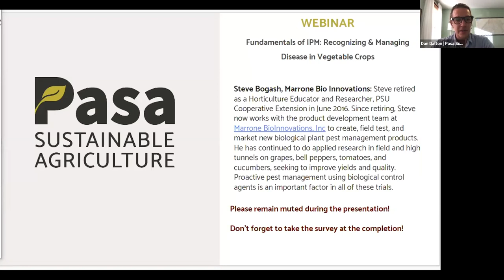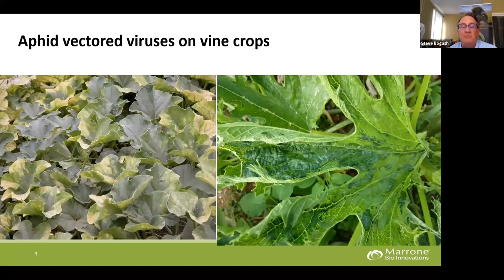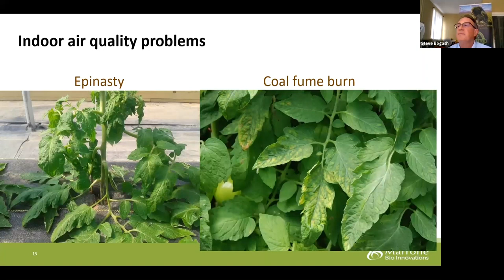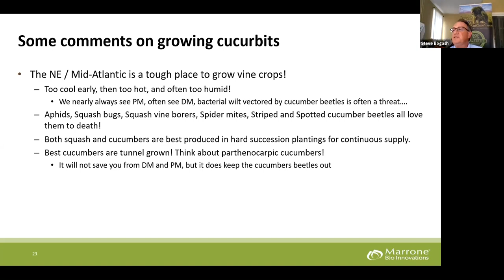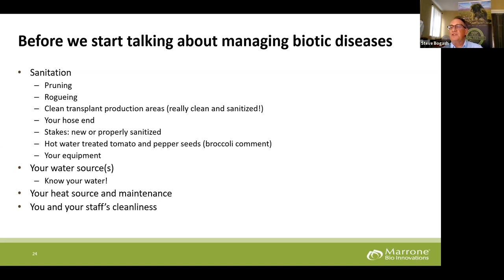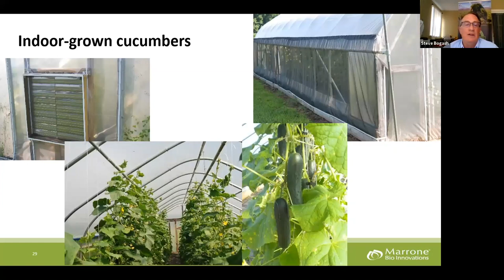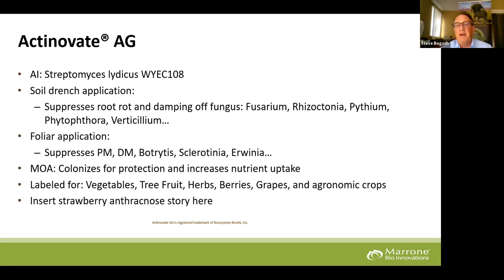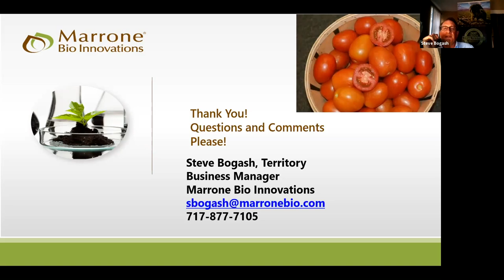Fundamentals of IPM: Recognizing & Managing Disease in Vegetable Crops [Webinar]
During this webinar, we’ll review both common and some not-so-common diseases in the most important vegetable crops in the Northeast and Upper Mid-Atlantic: tomatoes, peppers, vine crops, and leafy greens. We’ll then discuss control strategies for these diseases using an IPM approach, including cultural practices and variety selection. Finally, we’ll explore sustainable fungicide and bactericide programs considering application timing, using adjuvants to improve efficacy, application methods, and selecting materials to meet your market demands.

This webinar is being offered free of charge through support from a Specialty Crop Block Grant from the Pennsylvania Department of Agriculture.

Speaker information:
Steve Bogash retired as a Horticulture Educator and Researcher, PSU Cooperative Extension in June 2016. Since retiring, Steve now works with the product development team at Marrone BioInnovations, Inc to create, field test, and market new biological plant pest management products. He has continued to do applied research in field and high tunnels on grapes, bell peppers, tomatoes, and cucumbers, seeking to improve yields and quality. Proactive pest management using biological control agents is an important factor in all of these trials.